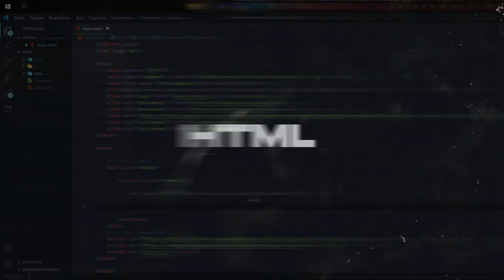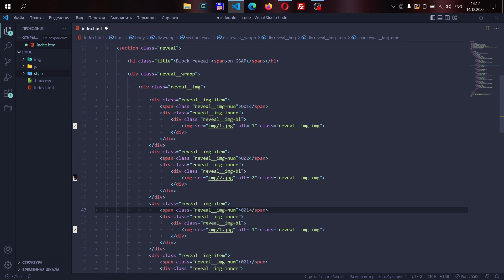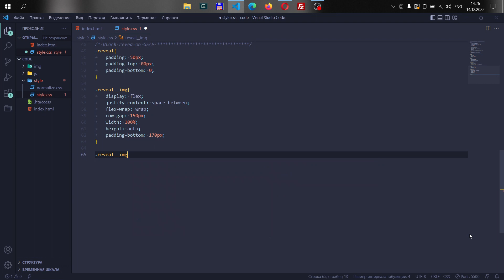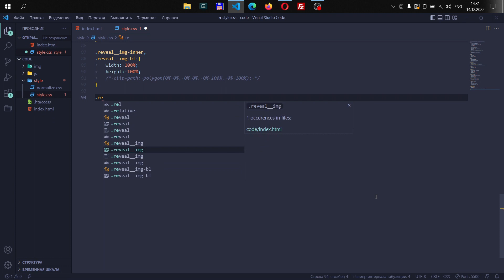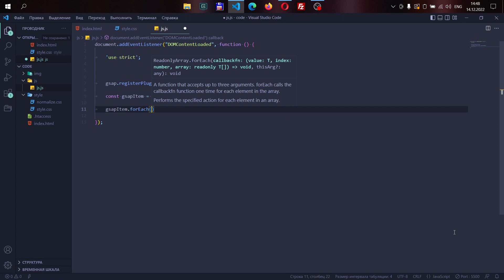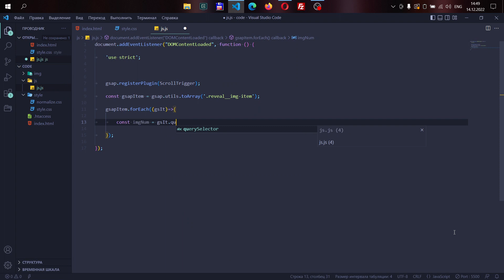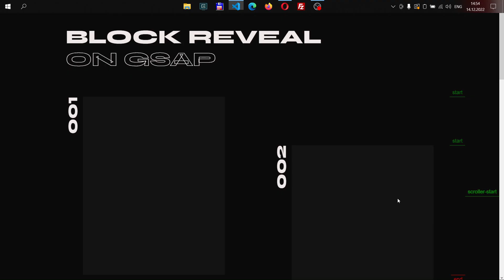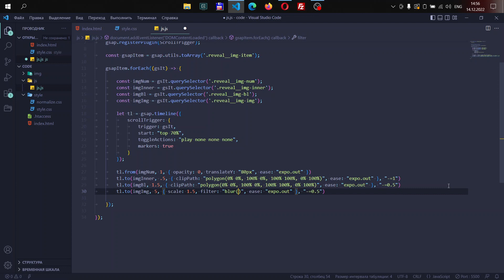Block reveal animation on GSAP ScrollTrigger | HTML CSS JAVASCRIPT & GSAP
Красивая анимация появления блоков (block reveal) во время скрола сайта с использованием библиотеки GSAP и плагина ScrollTrigger.

00:00 - INTRO
00:10 - LIBS
00:14 - HTML
01:41- CSS
05:22 - JQUERY